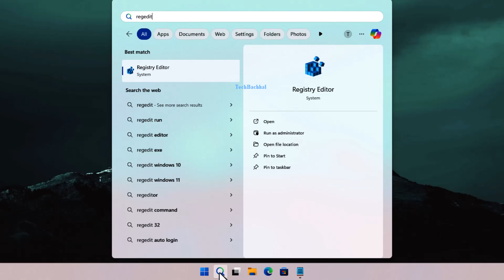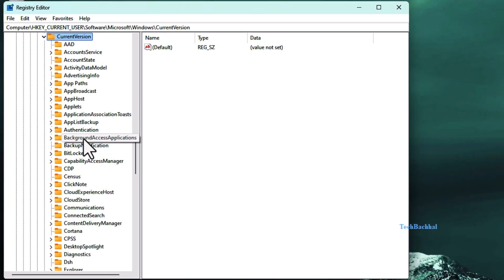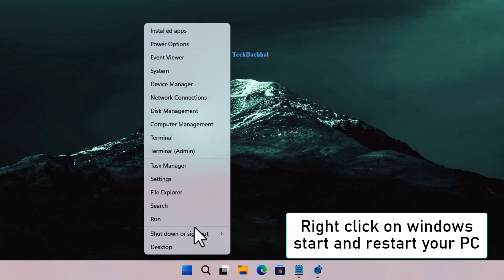Fix Pin to Start Not Working or Missing In Windows 11/10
Fix “Pin to Start” Not Working or Missing in Windows 11/10 | Step-by-Step Solutions

Is the “Pin to Start” option missing or not working when you try to add apps or folders to the Start menu in Windows 11 or Windows 10? This frustrating issue can be caused by corrupted system files, user profile problems, or broken Start menu settings. In this video, you’ll learn how to restore and fix the “Pin to Start” feature using easy, proven methods.

🛠️ In This Video, You’ll Learn:
✅ Why “Pin to Start” disappears or fails to respond
✅ How to restart Windows Explorer and fix glitches
✅ How to use PowerShell to repair Start menu functionality
✅ How to reset the Start menu layout and context menu
✅ How to create a new user profile (if needed)

Perfect for anyone looking to customize their Start menu and get full control back over their app shortcuts.

00:00 Intro
00:14 Rename CloudStore in Registry Editor
01:53 Change Group Policy Settings
02:48 Outro

Command Used / Links / Path:
Computer\HKEY_CURRENT_USER\Software\Microsoft\Windows